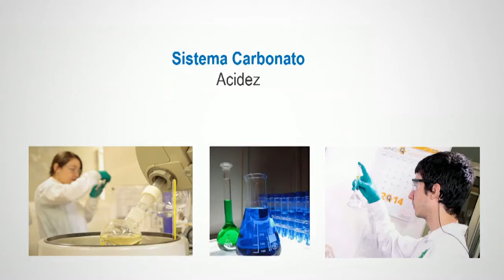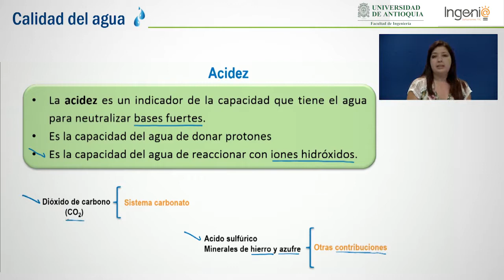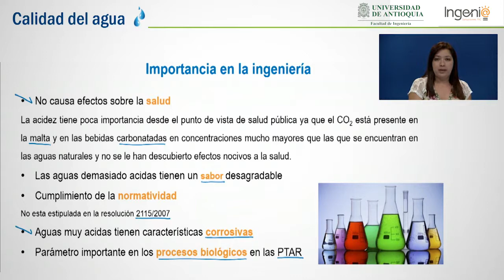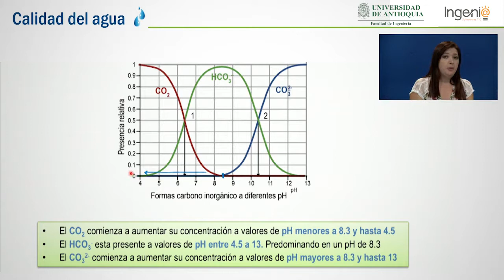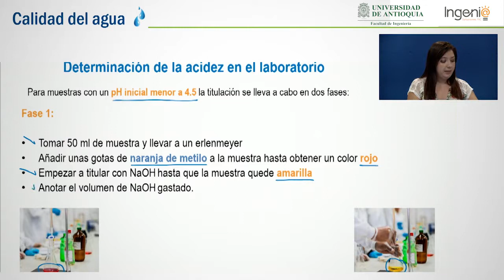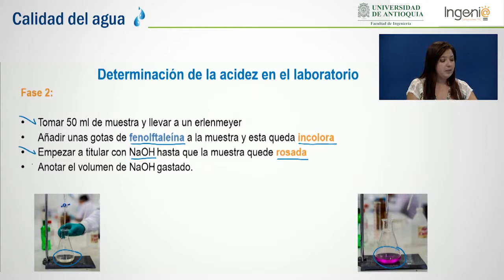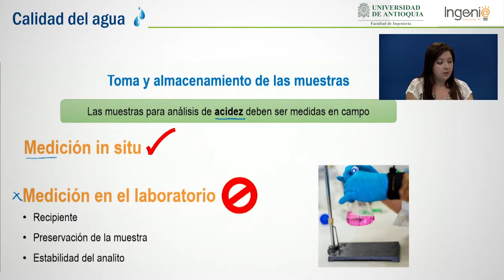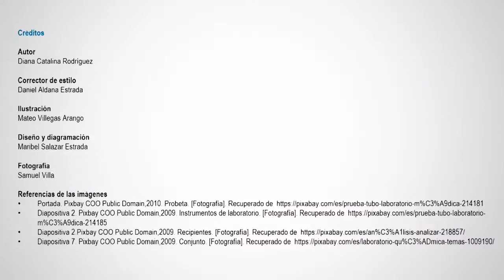Sistema Carbonato Acidez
En este video se explica la importancia y determinación de la acidez en los cuerpos de agua.

Experto temático: Diana Catalina Rodríguez Loaiza
Ingeniera Sanitaria, Magister en ingeniería, Doctora en ingeniería: Docente Ocasional de la escuela ambiental, facultad de Ingeniería, Universidad de Antioquia.

Jefe de Producción de contenidos: Lyda Yaneth Contreras Olivares / Realizador: Alexis Giraldo Velásquez / Corrector de estilo: Daniel Aldana Estrada / Ilustración: Mateo Villegas Arango / Diseño gráfico: Maribel Salazar Estrada  / Fotografía: Samuel Villa / Producido por: Departamento de Recursos y Apoyos Informáticos -DRAI- / Facultad de Ingeniería - Universidad de Antioquia